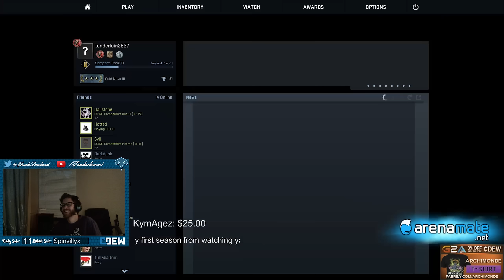CS:GO Highlights: Spaniards, Rage and 30 Minute Bans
Keep updated!
Intro Graphic provided by Ecchisquid